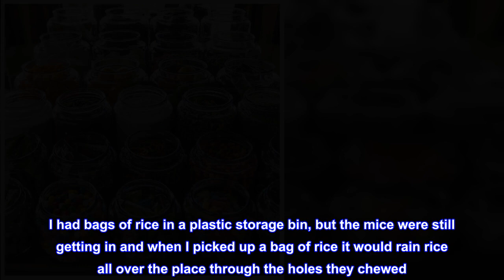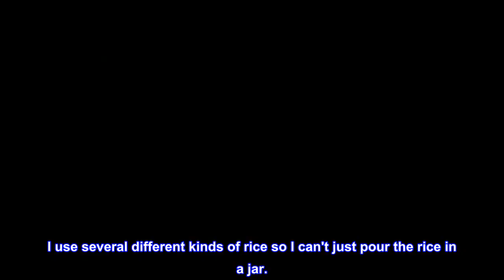Great product - Anchor Hocking 2.5 Gallon Montana Glass Jar with Lid (2 piece, black metal, dishwas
Great product -  Anchor Hocking 2.5 Gallon Montana Glass Jar with Lid (2 piece, black metal, dishwasher safe)

INCLUDES: This Anchor Hocking glass jar set contains  2.5-gallon glass jar with  black metal lid. Has oversized knob on lid for easy gripping, an all-clear glass bottom, and substantial weight to stay sturdy on the counter.
USE: These glass jars are perfect to store and display foods in pantries and on counters. Ideal for all manner of dry goods including flour, cookies, rice, coffee, spices, candy, and much more. Silicone gasket mechanism seals lid cleanly onto glass bottom to keep air out and freshness in.
DURABLE: These glass jars with matching lids are wide mouthed and thick walled to ease scooping, prevent spillage, and protect what you buy. When you're finished, slide them right in the dishwasher for easy clean-up.
SAFE: Enjoy a cleaner experience. Unlike most plastics and metals, glass is all-recyclable, won’t stain, won’t retain odors, and won't leach dangerous chemicals or microplastics into food.
MADE IN USA: We began in Ohio in 1905 with the aim of maximizing your home’s potential. Today our goal and location are the same. That’s right. 115 years later, our glass jars are still proudly Made in America.
A perfect place to store cereals, pastas, flour, sugar, or any of your favorite items! this jar is perfect for registries, new homeowners and holidays. Anchor glass is made in the USA.

Wonderful Huge Glass Jar
Mice were getting into the rice in my pantry. I had bags of rice in a plastic storage bin, but the mice were still getting in and when I picked up a bag of rice it would rain rice all over the place through the holes they chewed. I have heard that rice is bad for birds--I would think it is bad for mice too.

I got very tired of the mess and finally decided if I could put the bags in a big covered glass jar that it would solve the problem. I found this beautiful 2.5 gallon jar and ordered it. It is perfect for bags of rice under five pounds. I use several different kinds of rice so I can't just pour the rice in a jar.

The jar arrived in one piece which I think is pretty amazing, but anchor hocking should know how to pack glass so I shouldn't have been amazed.

We do set traps for the mice, but they come back every winter to get out of the cold, raid the pantry, and annoy me.